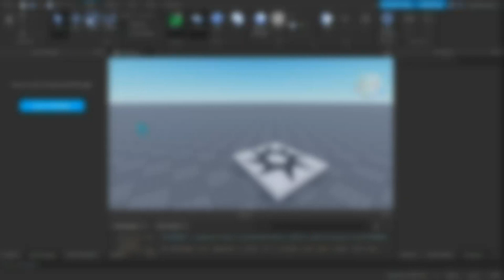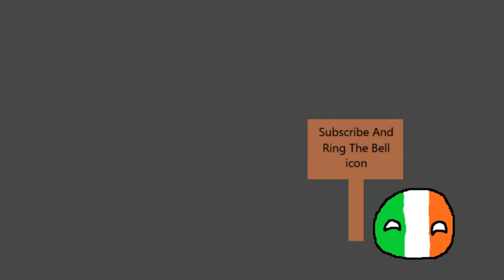PBSTAC moments!1!11!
im almost tier 1 in PBST